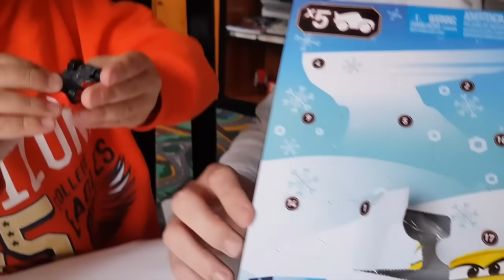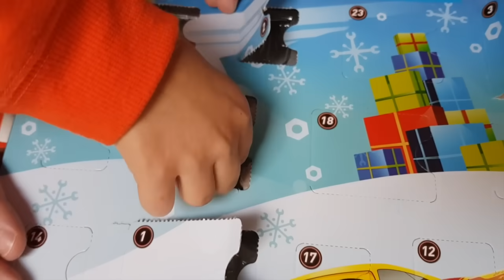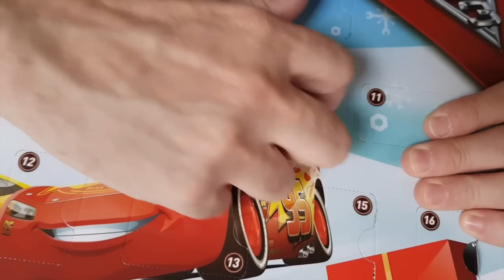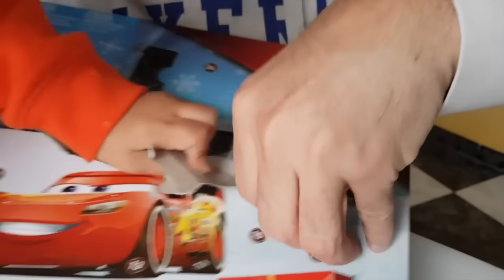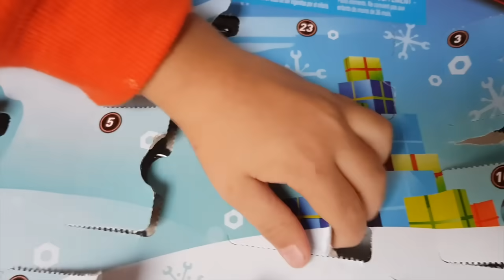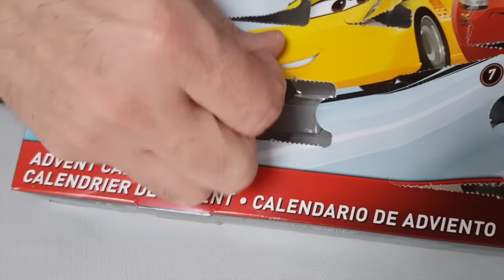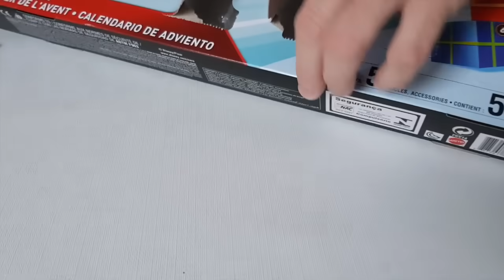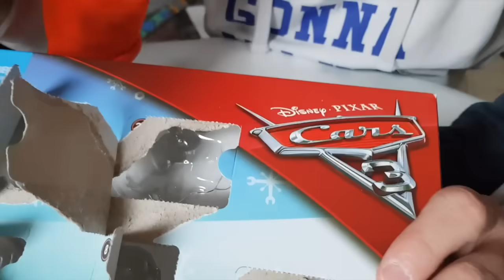ABRIMOS EL CALENDARIO DE ADVIENTO de CARS 3 DISNEY con 24 sorpresas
ABRIMOS EL CALENDARIO DE ADVIENTO de CARS 3 DISNEY con 24 sorpresas advent calender

!Bienvenidos al canal de Las Aventuras de Dani y Evan!

✔️ ¿Quienes somos ?

Canal infantil donde hacemos retos, disfraces, unboxing juguetes y vlogs con DANI Y EVAN